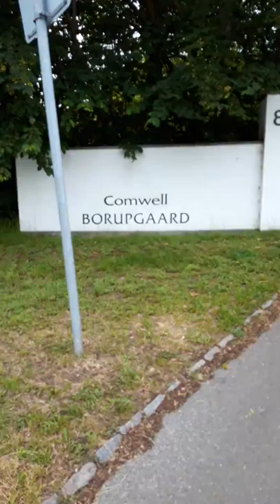Walk through Comwell Borupgaard, Copenhagen, Denmark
Seriously apologizing for the shaky video but my walk through the grounds of Comwell is worth the watch for the beauty and tranquility of the location